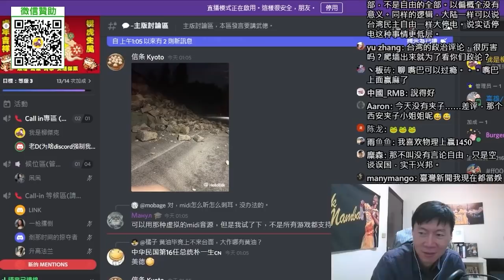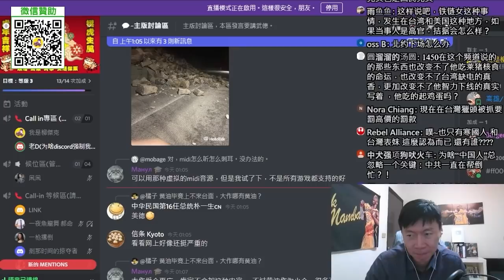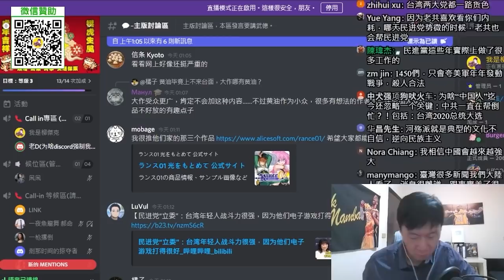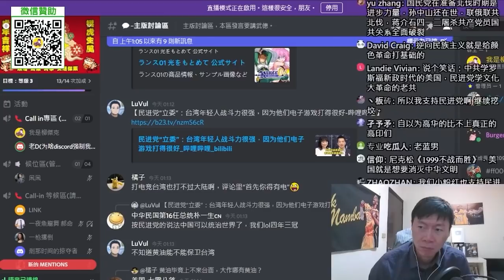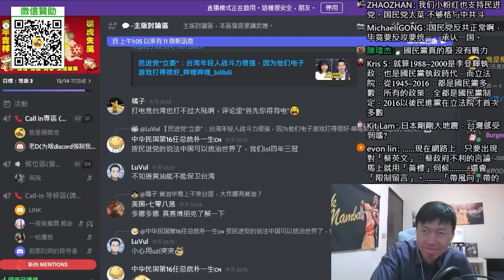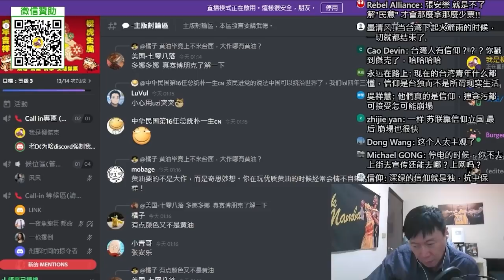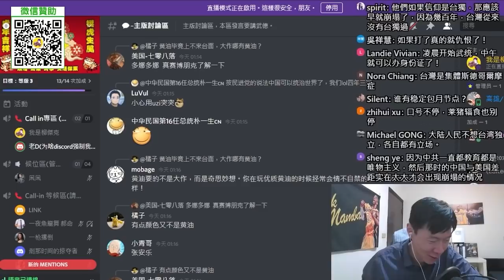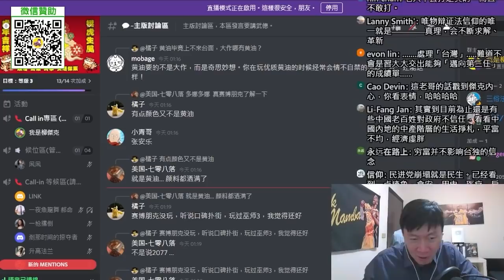(上海大學老師)認知作戰是雙面刃。中共當年也對人民認知作戰，導致80年代出國的反賊特別多。深綠容易信仰崩塌變成深紅，如果武統台灣，只需要一發砲彈落地。